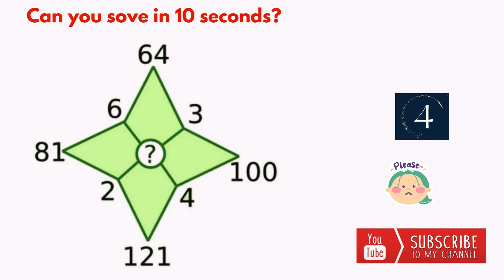Find the missing number in the image puzzle 81, 121, 100 ___? | logiacalreasoning #riddle